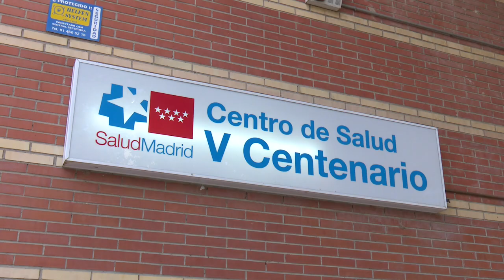Cerrado el centro de salud V Centenario por un brote de coronavirus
Sara GOIZUETA / San Sebastián de los Reyes, Madrid / 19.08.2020

La Comunidad de Madrid decidió este martes cerrar de manera temporal el centro de salud V Centenario de San Sebastián de los Reyes tras detectar un brote de coronavirus en el ámbito laboral del sector sanitario.

En concreto, son nueve los profesionales que han dado positivo en la prueba PCR, aunque hasta el momento ninguno ha requerido ingreso hospitalario. Otros 23 profesionales están pendientes de la confirmación de resultados y hay dos que han dado negativo, de acuerdo a la nota de prensa difundida por la Consejería de Sanidad de la Comunidad de Madrid.

Los pacientes usuarios del mencionado centro están siendo derivados a los siete centros de salud más próximos. Por un lado, los otros dos que están ubicados en San Sebastián de los Reyes, el Rosa Luxemburgo y el Reyes Católicos, y otros cinco en Alcobendas.

A partir de ahora, Salud Pública deberá determinar qué contactos de los casos positivos y en sospecha son los que tienen que hacerse la prueba PCR para saber si han sido contagiados por coronavirus, un trabajo a realizar por los rastreadores.